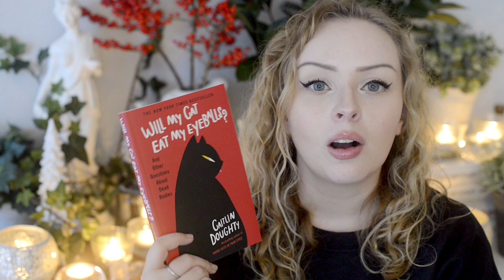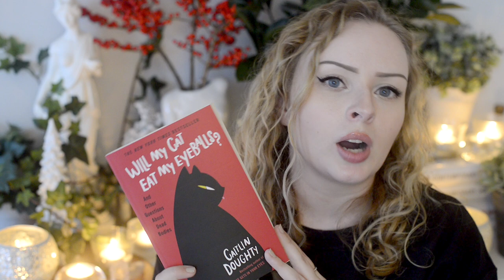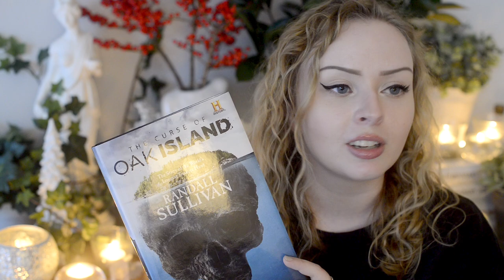November Wrap Up Part I | The Book Castle | 2020